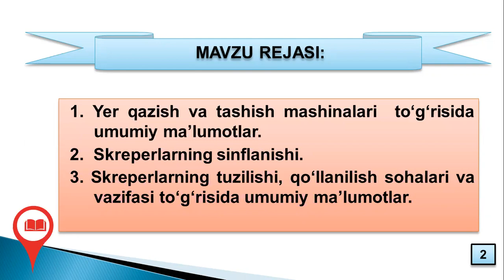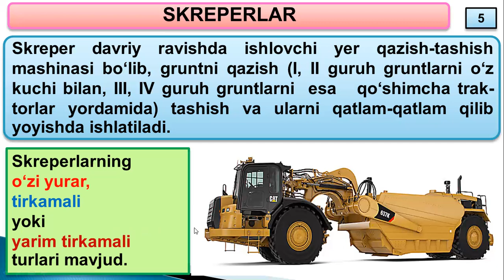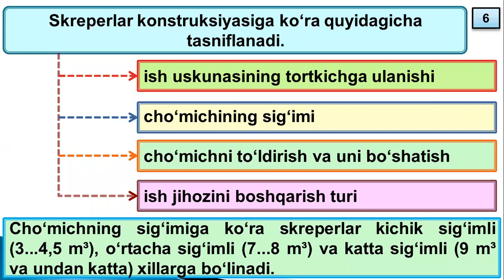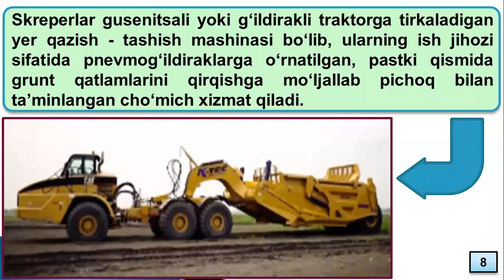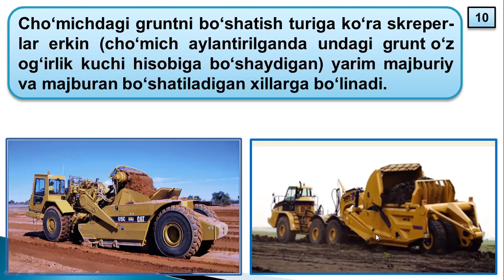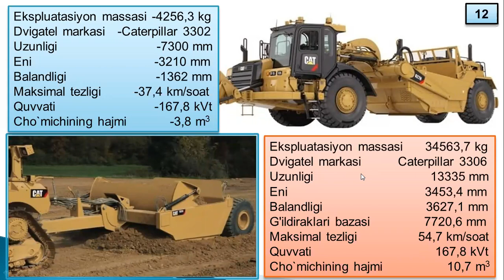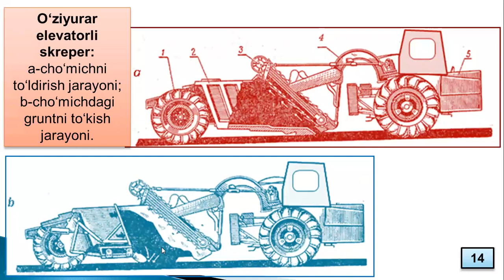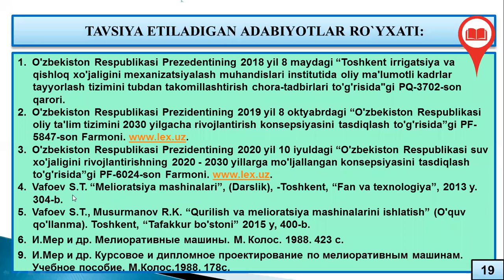Skreperlarning tuzilishi va qo`llanilish sohalari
Melioratsiya mashinalari